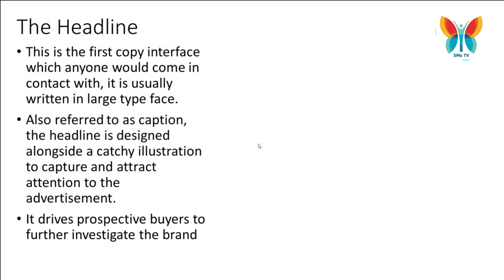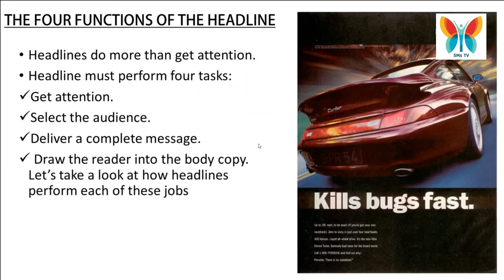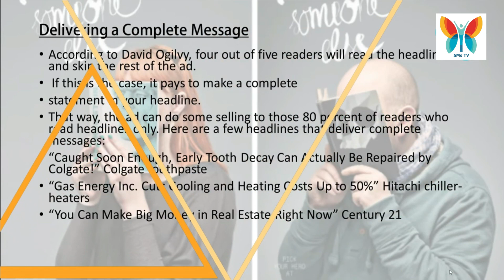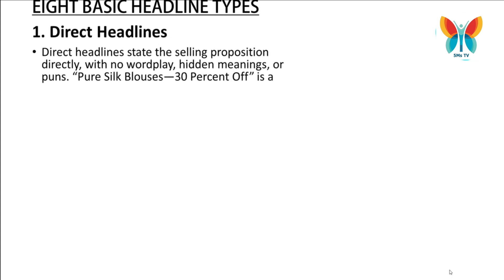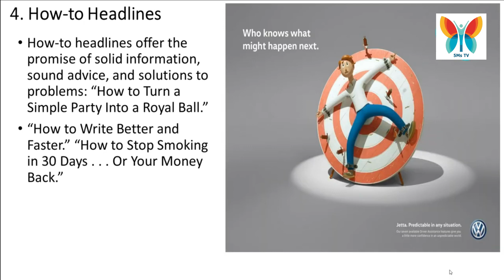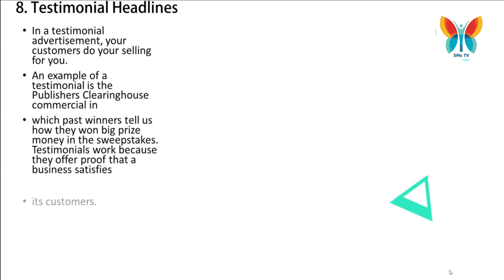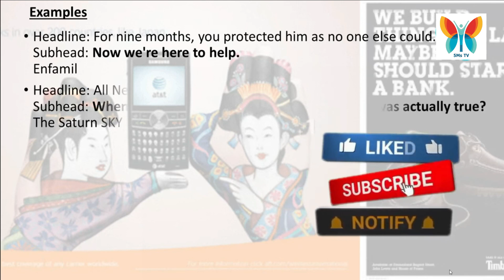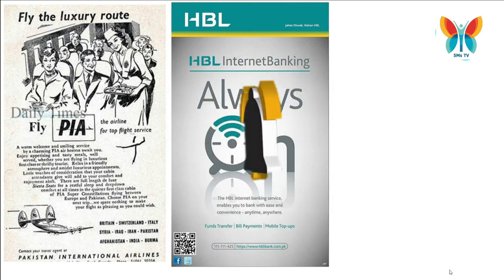How to Write Headlines & Sub-heads for Print Advertisements || Media and Marketing Students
A fantastic headline will pique your reader's interest and entice them to read the rest of your well produced material. All of the time you spent sweating over your great writing or art design will be for naught if the title doesn't attract your reader's attention.
Despite this, most people devote very little attention to creating headlines.
One of the most crucial skills you may have is the ability to write a headline. It's also one of the most difficult to learn.
A lot of effort is spent developing websites, emails, social media posts, and print ads, as well as crafting offers and content to speak in the proper tone and perfectly position the offer.